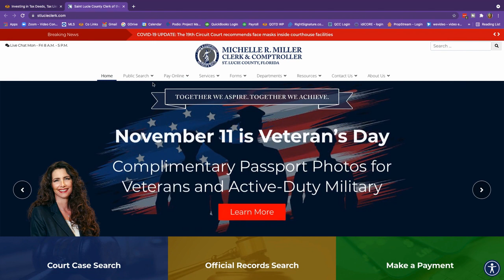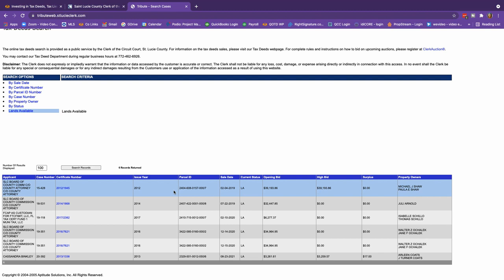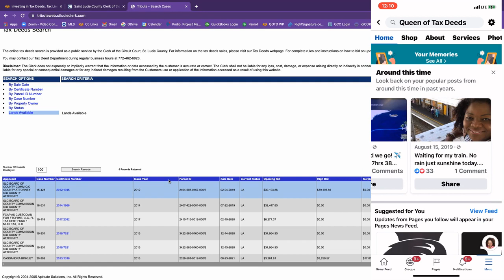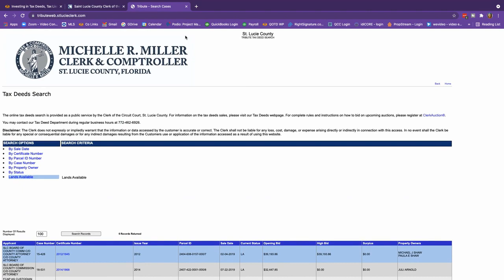STOP Watch This Before Buying Tax Deeds on LANDS AVAILABLE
Are you interested in buying tax deeds off lands available, stop watch this first.

My channel discusses real estate investments and buying Tax Deeds and Tax Lien Certificates.  You will learn tips, tools and education on Tax Lien Foreclosure sales.  Sign up for our free Tax Deed Newsletter to keep up to date on what's going on in the real estate and tax lien/deed business.

Find me also on:
Facebook: @Queen of Tax Deeds
Twitter: @Queen of Tax Deeds